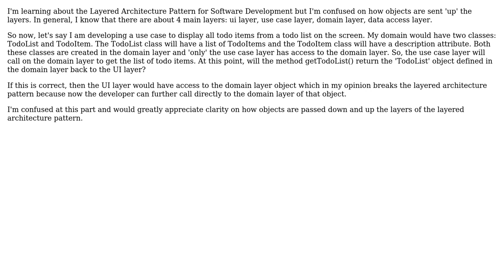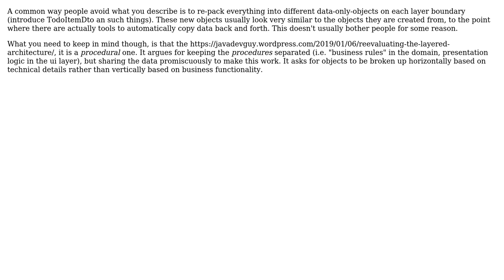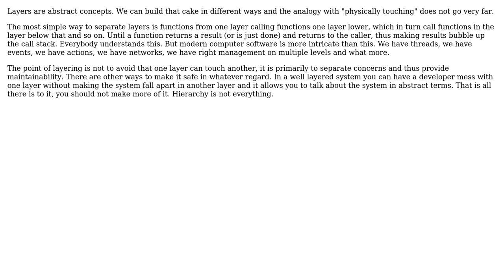In a layered architecture, is a domain object sent 'up' to the ui layer so that the ui layer can...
Software Engineering: In a layered architecture, is a domain object sent 'up' to the ui layer so that the ui layer can display the fields that are in the domain object?

With thanks & praise to God, and with thanks to the many people who have made this project possible! | Content (except music & images) licensed under CC BY-SA | Music | Images & others | With thanks to user Robert Brautigam user Martin Maat user Golden user candied_orange and the Stack Exchange Network Trademarks are property of their respective owners. You are responsible for your own actions.